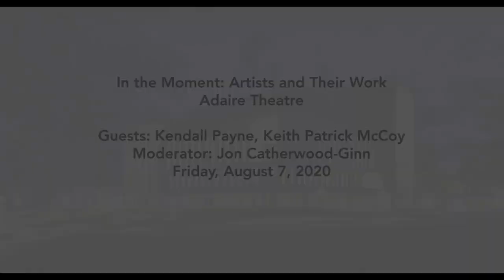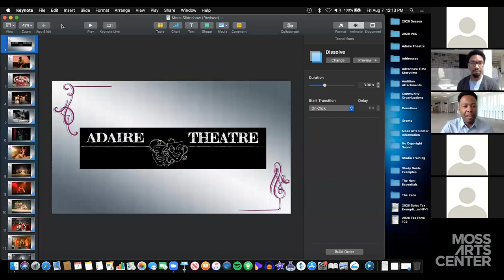Adaire Theatre - In the Moment: Artists and Their Work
Part of the Moss Arts Center’s online series, “In the Moment: Artists and Their Work,” this Zoom session features two of the leaders from Adaire Theatre of Pulaski, Virginia -- Kendall Payne, the theatre’s producing artistic director, and Keith McCoy, associate artistic director. The session is moderated by Jon Catherwood-Ginn, the Moss Arts Center’s associate director of programming and includes a question-and-answer session with attendees.